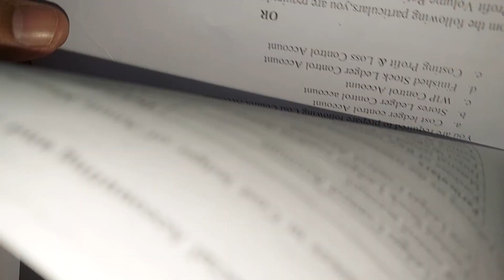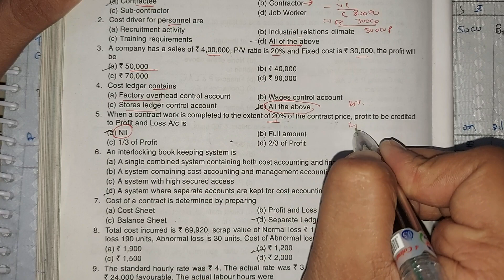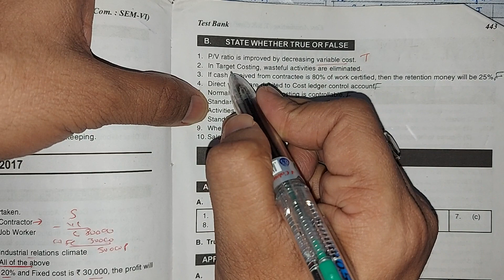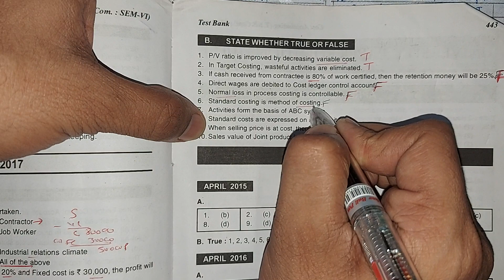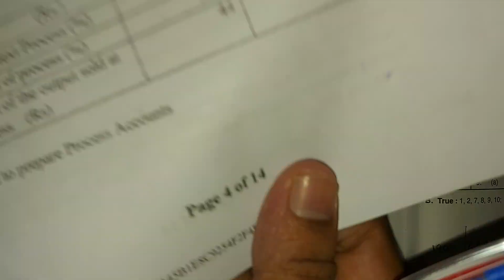Lec 2 marks20 full book objevtives for exam Cost_Accounts Sem 6 tybcom MCQ COST Abdul Sir